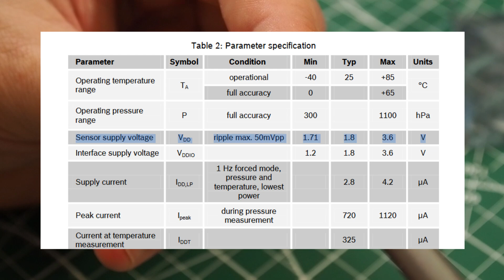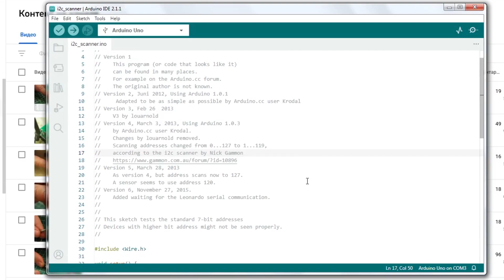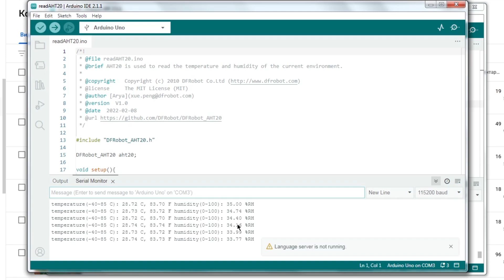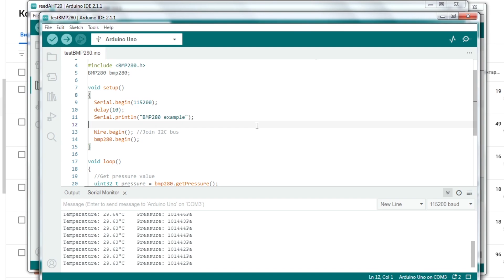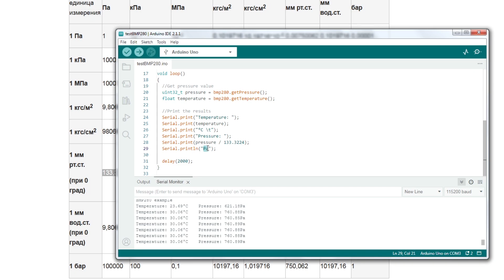AHT20+BMP280 Модуль для метеостанции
🐾Желающим оказать материальную поддержку.